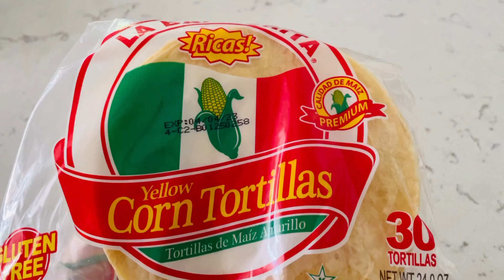Breakfast With Chicken And Eggs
Easy breakfast for everyone! This recipe will give you enough nutrition and energy to start off your day!

Ingredients:
9 yellow corn tortillas
6 eggs
1 chicken breast, cooked and diced
1 tbsp parsley, chopped
2 tbsp milk
1/8 tsp pepper
1/4 tsp salt
Garnish (optional): diced tomatoes and pansies